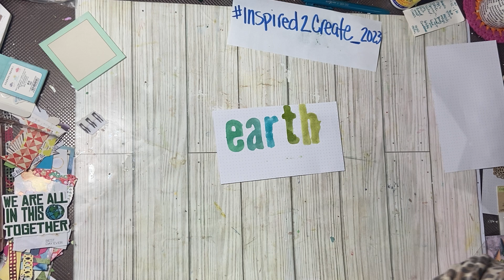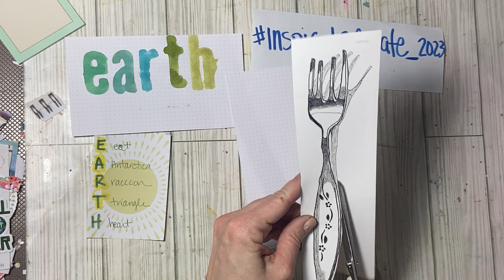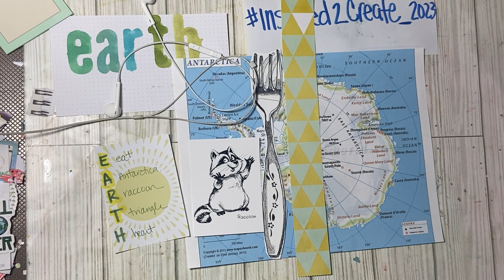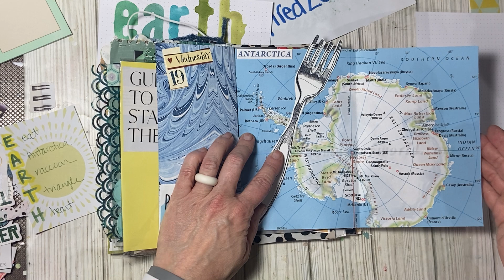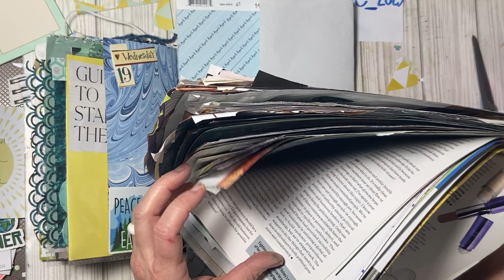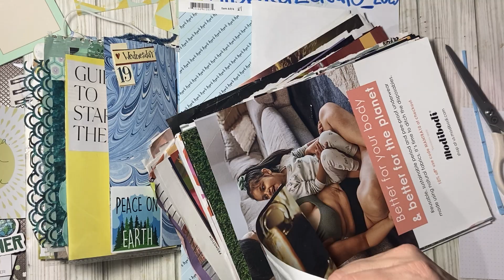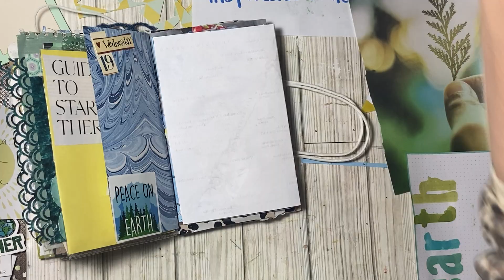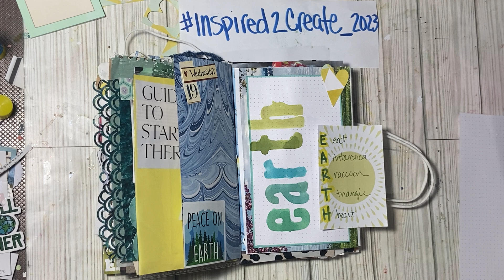Inspired2create_2023 APRIL week 3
Hi Friends ! Here is week 3 for April the inspired2create_2023 prompt challenge !
The word is EARTH
The challenge was have someone else pick the prompts !
I had my Son pick them and and here is what I got!
E eat
A Antarctica
R raccoon
T triangle
H heart

Double sided tape.